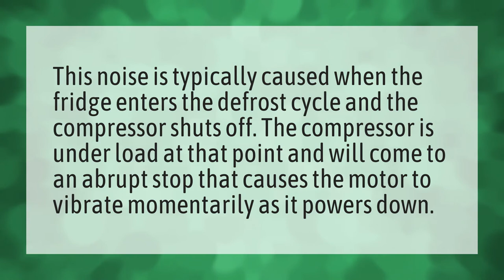Why does refrigerator switch itself off intermittently with some noise?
Off Refrigerator Night • Why does refrigerator switch itself off intermittently with some noise?